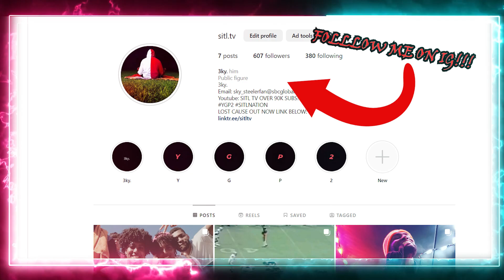DID HE USE KIM TO DISS KANYE!?!?! Drake - Search & Rescue (REACTION)